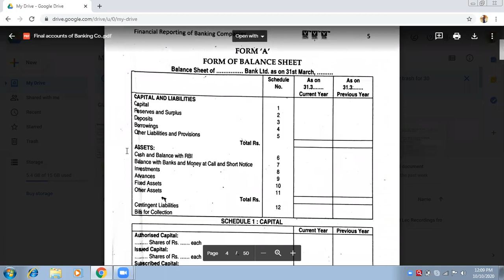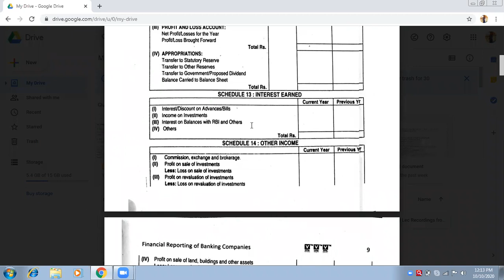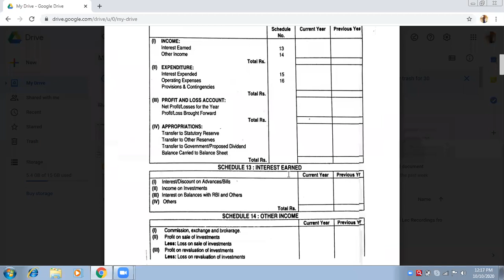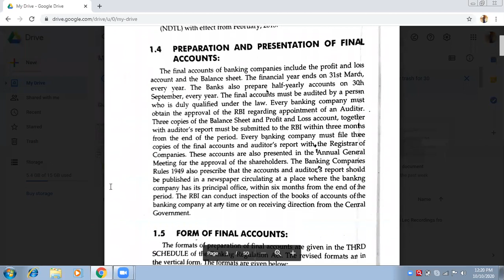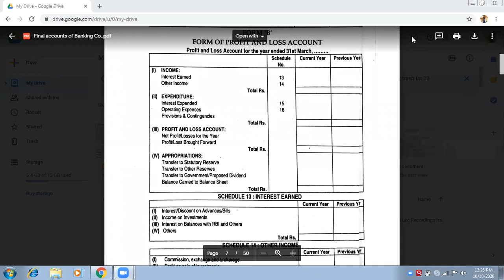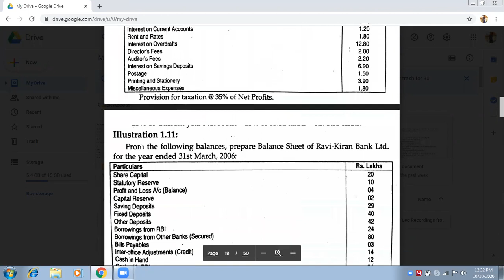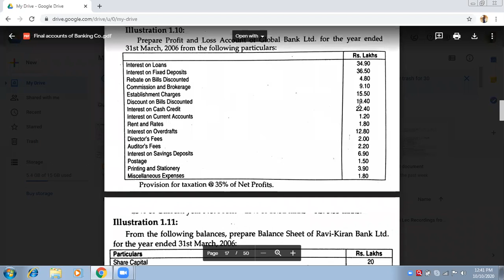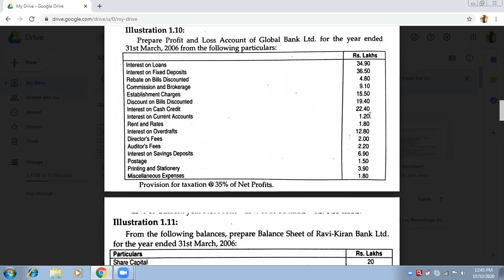10 Oct, 2020 Banking Final a/c Profit and loss sums (1)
FRA